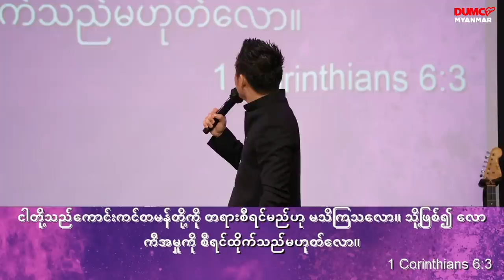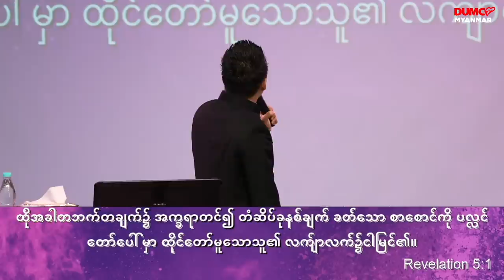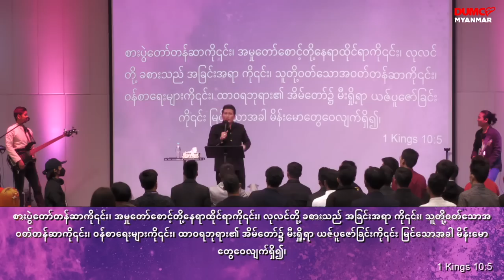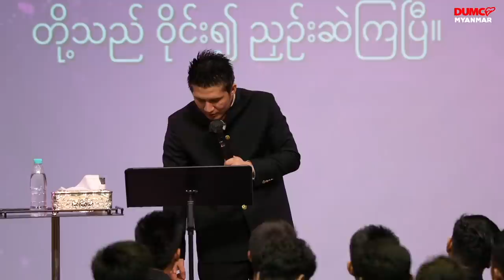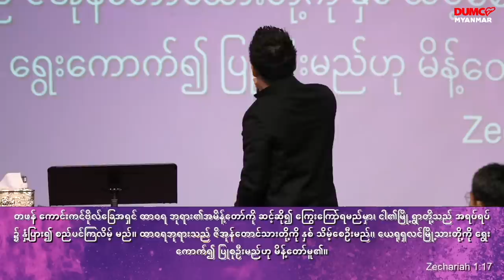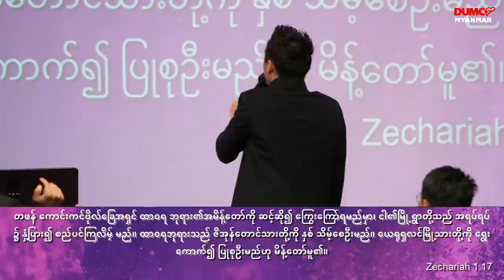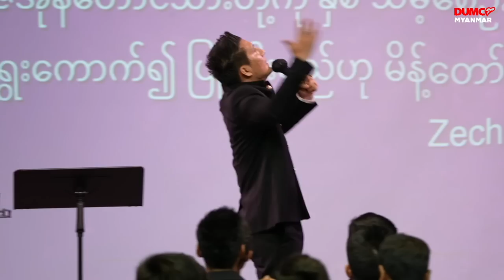ဝိညာဉ်လောကရဲ့ အဆင့်မြင့်ပုဂ္ဂိုလ် အပိုင်း ၁ | Pastor Joshua Aye Sep 27, 2022